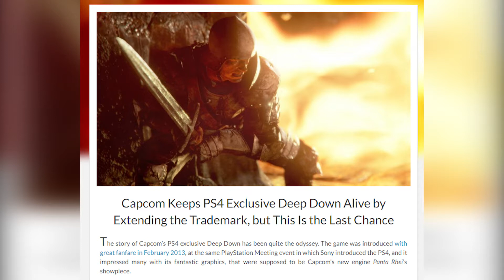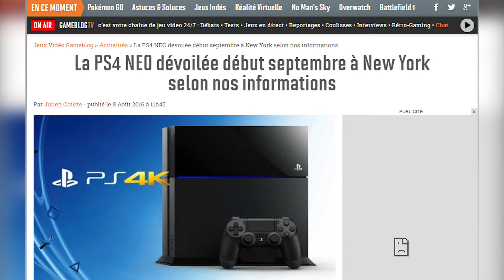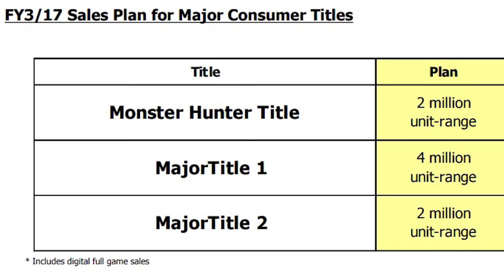Deep Down PS4 COULD BE re-revealed at PlayStation 4K event or Tokyo Game Show 2016 (TGS 2016)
Deep Down PS4 will be back this year. We will see Deep Down PS4 gameplay at the PS4K event or Tokyo Game Show 2016 I think.

The PlayStation 4K event will be on September 7th according to a French Gaming Website.

Let JorRaptor know what you think of the news in the comments below! Let's discuss!